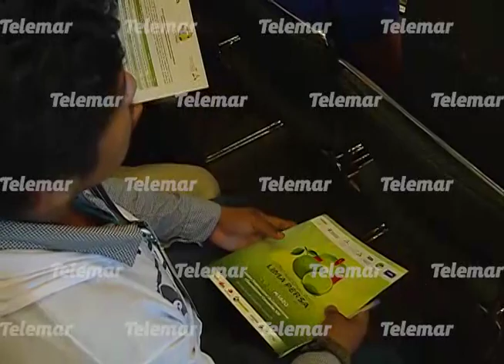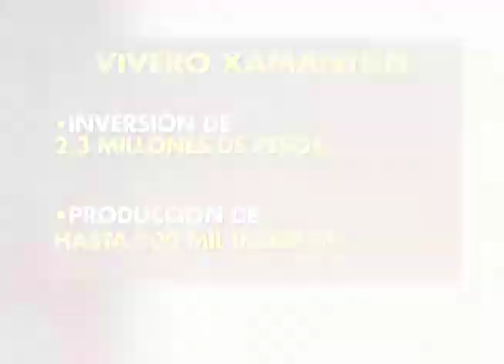Campeche busca incrementar la producción del limón persa en todo el país.